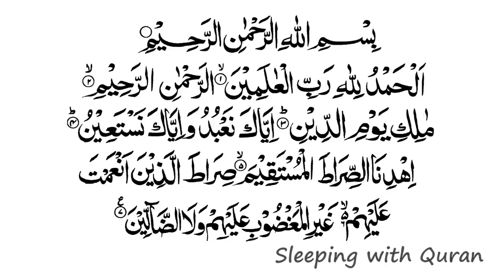Islamic✨Surah Al Fatiha x 40 TIMES REPEAT Recitation Quran Recitation Deep Sleep Spread Islam